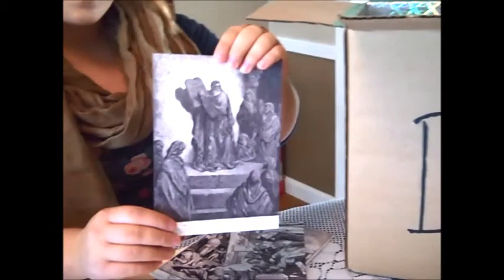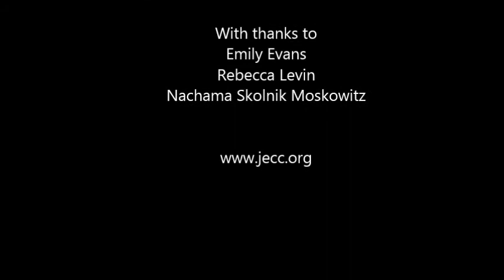JECC The Box Block 7